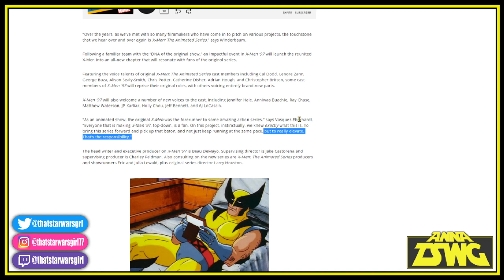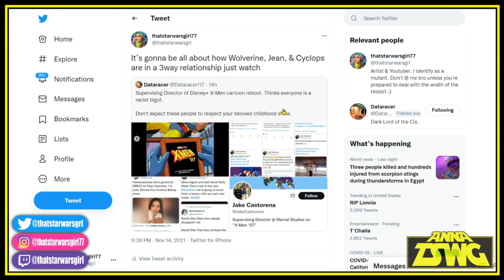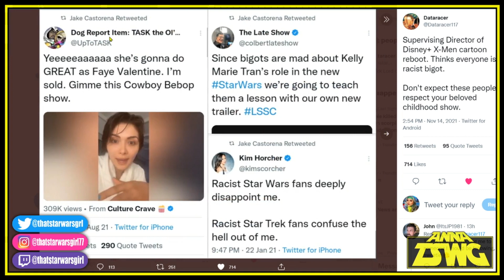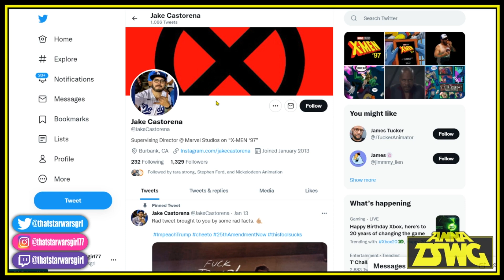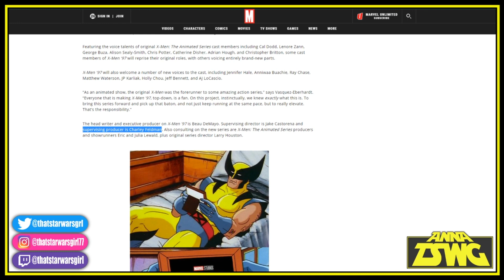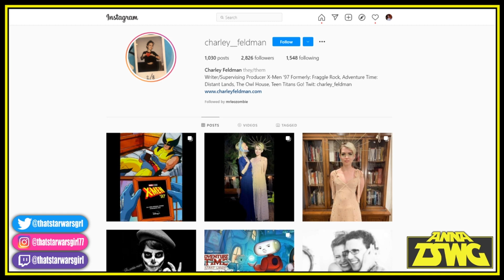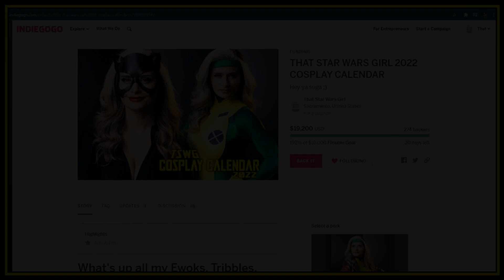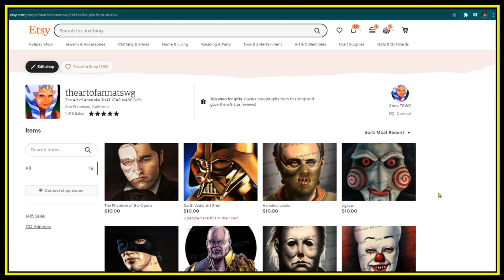DISNEY'S NEW X-MEN 97 RUN BY THE WOKE! CAN THERE BE ANY HOPE?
Mail:
Anna TSWG
P.O.Box28171
Santa Ana, CA
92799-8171